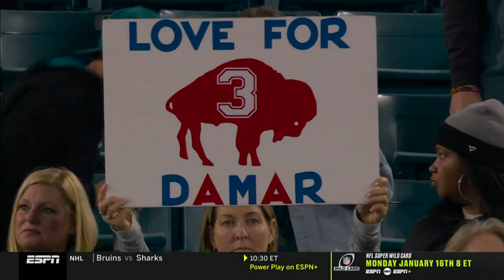Love to Damar Hamlin I nfl highlights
The outpouring of love has been overwhelming, but I appreciate each and every person who has prayed for me and contacted out. We reconnected the planet.